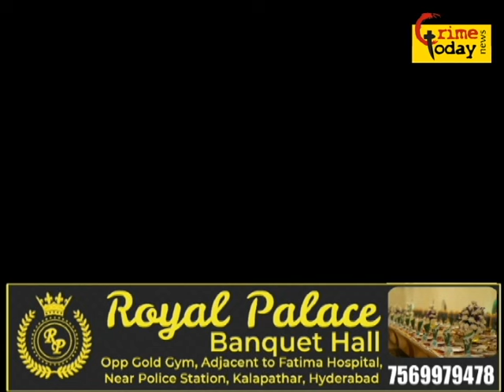aimim ke mla akbaruddin owaisi ka devolvement ka khawab kiya khawab he rahejayega bandlaguda se